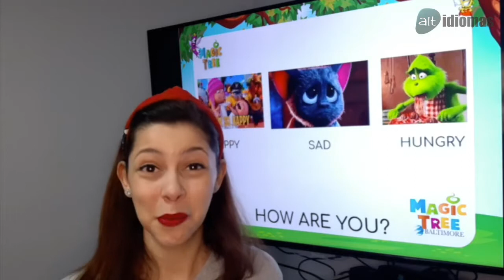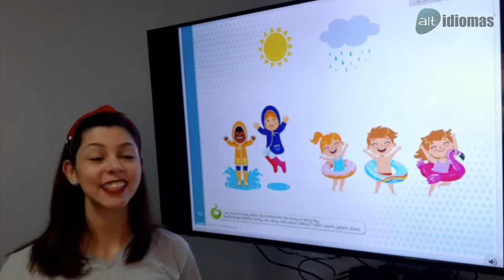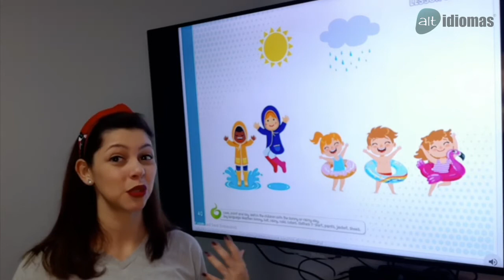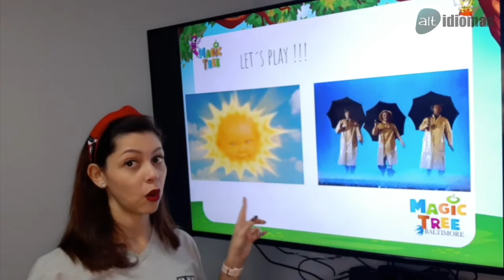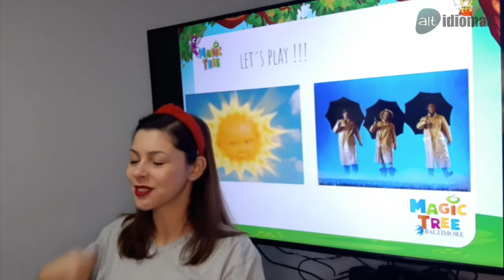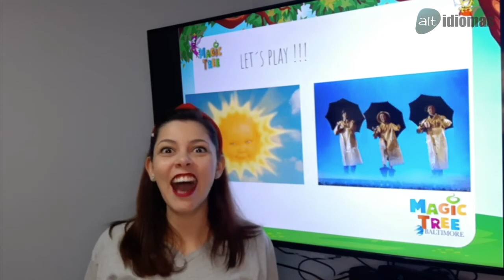Inglês - Jardim I - Aula da semana 17 a 21